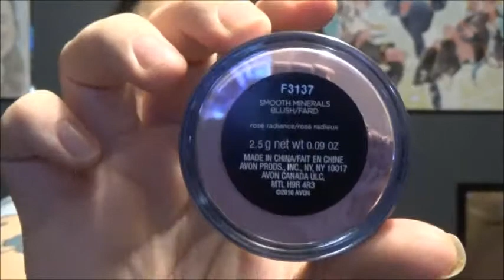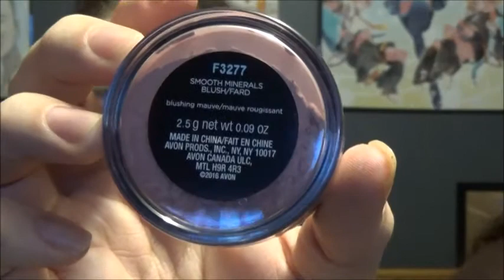Husband Reviews my Make-Up - AVON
My E-BAY

Anew Clinical eye left on e-bay